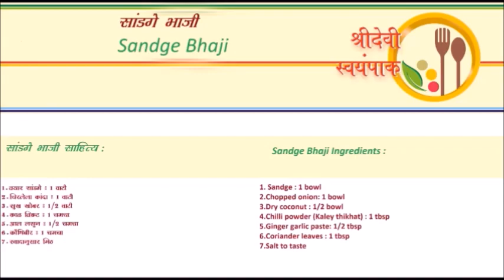Sandge/Mix dal sandge/Moong dal sandge/Sandge Bhaji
Welcome to Shridevi Swayampaak

Sandge is famous Maharashtra vegetarian recipe. Summer time is great time to make this recipe. Which can be useful for rainy season. Sandge need to  have enough sun light to dry. Maharashtra ladies make different kinds of summer recipes like papad, kuravdi, potato chips, shabudana chakali, shevai  and sandage.

Lets see how to make sandge and its Curry.

We will cover all the summer recipes in our Youtube channel.

Ingredients

Sandge/ Mix dal vaadi/ Moong vadi

1.Moong Dal (split green gram) : 1 bowl.
2.Mataki Dal (split moth beans) : 1 bowl
3.Red chilli powder: 2 tbsp
4.Cumin seeds: 1 tbsp
5.Garlic cloves: 8
6.Salt to taste.

Sandge bhaji/Moong vadi bhaji/Mix dal bhaji
1.Sandge : 1 bowl
2.Chopped Onion :1 bowl
3.Dry coconut : 1/2 bowl
4.Chilli powder (Kaley  thikhat) : 1 tbsp
5.Ginger garlic paste :1/2 tbsp
6.Coriander leaves: 1 tbsp
7.Salt to taste